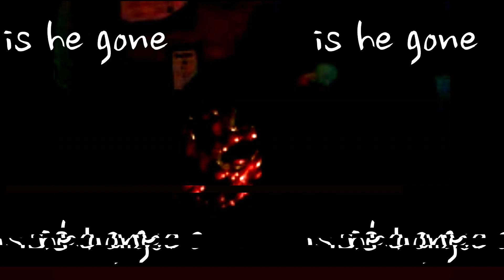The Corrupted Files chapter 2 part 4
"Is he gone?"